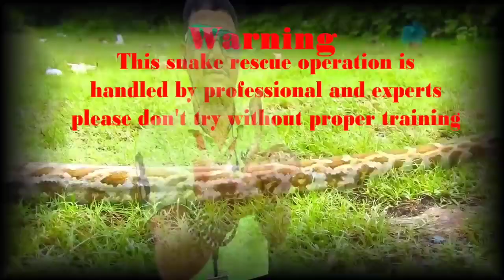😨😯YouTube📱के Manoj dey😔के घर में निकला🐍Cobra साप मुबारक पहुंचे सांप को पकड़ 😤ने के लिए#Snake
पुराने घर में शाही ने बनाया सुरंग और वर्षो से रहते थे इतने बड़े बड़े जानवर को कैसे पकड़ा गया!😱 Snake

ऐसा कारनामा कैमरे में पहली बार कैद हुआ, एक साथ इतने सारे जहरीले सांपों से भरा ये मंजर!😱 Snake Rescue

25 साल पुराना नाग तालाब खुदाई के दौरान निकला मजदूरों के अंदर दहशत का माहौल

ऐसा कारनामा देख आप दंग रह जाएंगे | पेड़ के नीचे छुपा बैठा था😱 Biggest Snake Rescue in village home

अंधविश्वास फैलाने वाले सपेरों की अब खैर नहीं नाग नागिन को लेकर अंधविश्वास फैलाया जरूर देखें।

जीवन में पहली बार सपेरा और मुबारक स्नेक सेवर में जबरदस्त लड़ाई और भिड़ंत जरूर यह वीडियो देखें।

साँपों कि दुनिया का सबसे मासुम साँप //ratesnake Snakesaverjpyadav@BapiDa

देखिए तालाब खुदाई के दौरान निकला जहरीला और खतरनाक ट्रैक्टर से भरा हुआ सांपों का जखीरा।

मछलियों से भरे तालाब के किनारे जेसीबी की खुदाई के दौरान इस बिल में इतने सारे अजगर...😱 Snake View

कैमरे में कैद हुआ खौफनाक मंजर, जहरीले कोबरा और खरगोश के बीच बड़ा हादसा कैसे हुआ!🤔 Cobra Vs Rabbit

दुनिया का सबसे खतरनाक सांपों में, जब एक साथ दो किंग कोबरा से इस शख्स का हुआ सामना..🤔😱 king Cobra

देखिए गांव में नाग नागिन को लेकर दिखा रहा, इस सपेरे को मुरलीवाले हौसला ने कैसे सबक सिखाया..🤔

Rashmi devi ariyari155k.views.4 hours
This Snake was Not Supposed to be in this Egg 😳